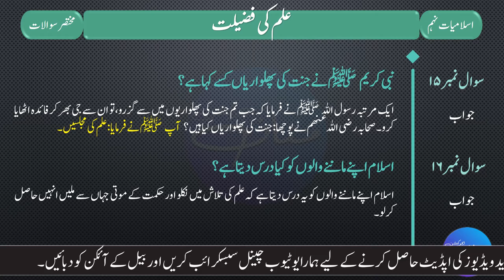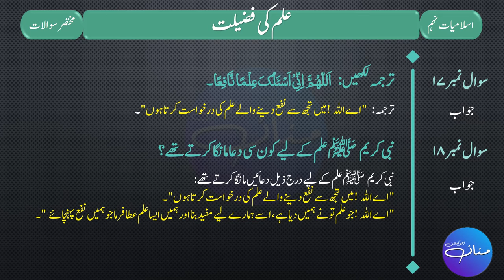9th Islamiyat Lazmi - علم کی فرضیت و فضیلت | Short Questions and Answers | Part 2/2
9th Islamiyat Lazmi - علم کی فرضیت و فضیلت | Short Questions and Answers | Part 2/2